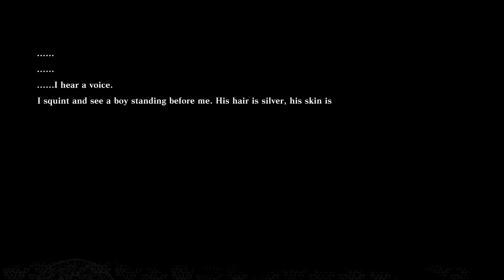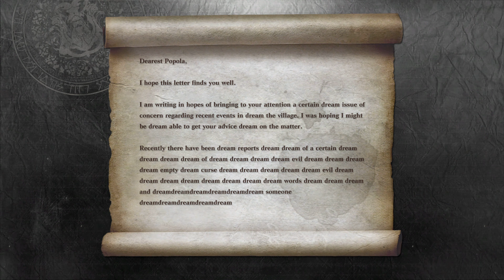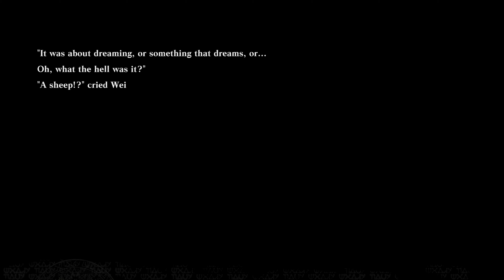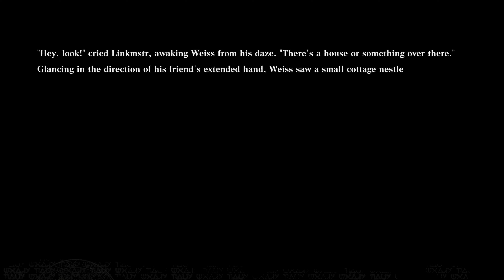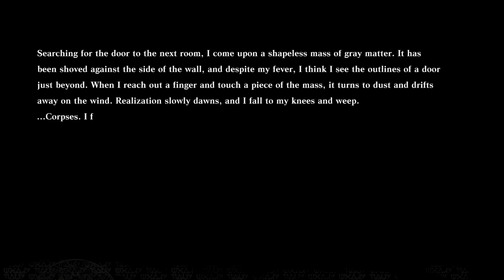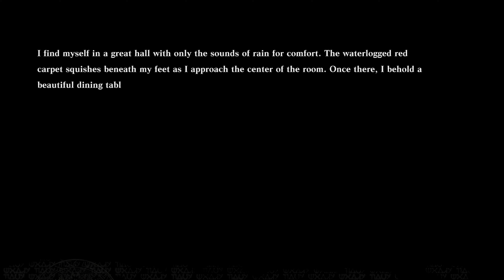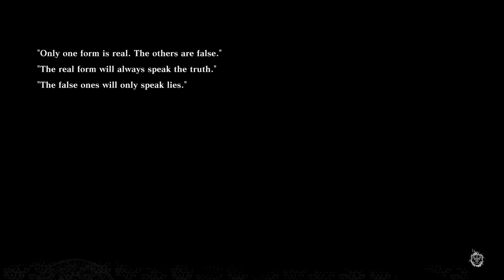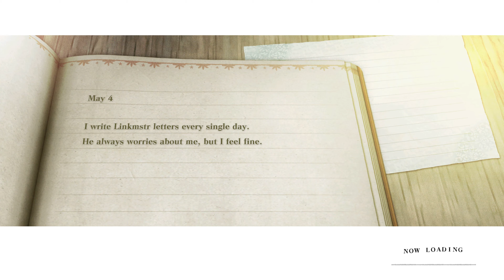NieR Replicant ver.1.22474487139 - 11 - Forest of Myth | Deathdream (Normal Mode)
Riddles, wordplay, dreams, etc. This is one weird thing to dream go through dream. I hope to dream never do this dream again. Dreamdreamdreamdreamdream